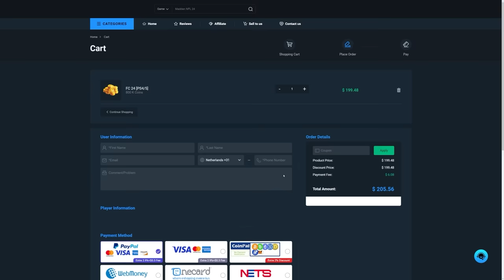100x RADIOACTIVE PLAYER PICKS & 300K PACKS!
FC24, EAFC24, Ultimate Team, Radioactive, Radioactive promo, Radio active, radioactive eafc24, player picks, 78+ player picks, radioactive gamma pack, 300k pack, packs, SBC, picks